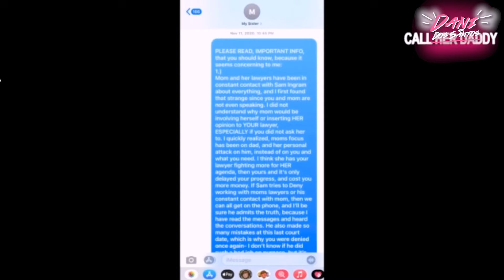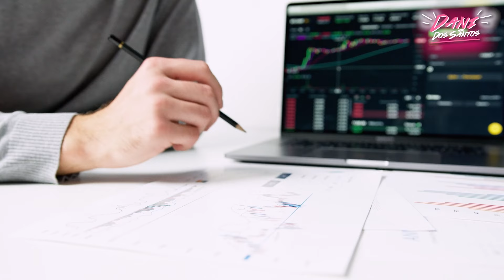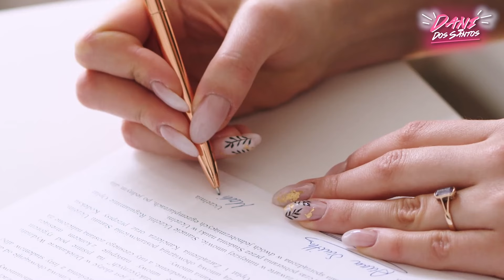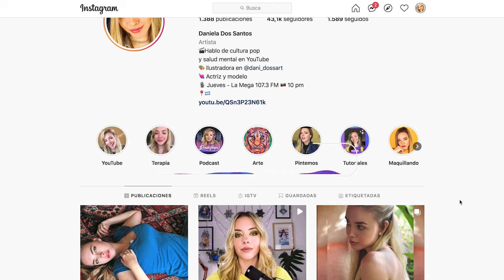LAS KARDASHIANS ROBARON A BRITNEY? 😱 Jamie Lynn y los 600 millones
Según los últimos documentos entregados por el abogado de Britney Rosengart a la corte puede que las Kardashians estén involucradas con parte del dinero que le pertenece a Britney. La cosa es que hay 600 millones de dólares dando vueltas por diferentes cuentas que coincide con la época en la que FORBES anuncio que Kim valía 600 millones de dólares mas ..y eso lo hace algo sospechoso.  Sobre todo teniendo en cuenta que se trata de un monto muy grande de dinero, y sumemosle a ese dato que las cuentas que reciben y envían esos 600 millónes se relacionan solo a Britney, Stonebridge y la cuenta de algunas de las Kardashians.  Todavía no esta muy claro a quien le corresnponde ese dinero. TODAVÍA.. porque Mathew Rosengart el abogado de britney esta por resolver este rompecabezas.